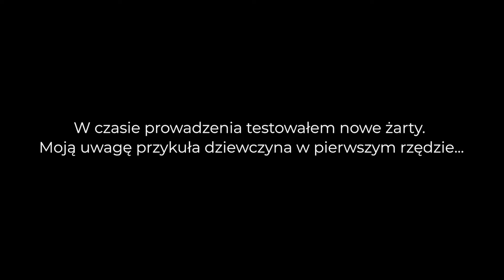ZBYCHU GRABOWSKI: Zbychu i Czipsiara I STAND-UP I 2024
13 lutego 2024 miałem przyjemność poprowadzić wydarzenie Patryka Gosińskiego i Łukasza Kozłowskiego. W trakcie prowadzenia testowałem nowe żarty i co nieco porozmawiałem z publicznością. Efekty powyżej

Realizacja i montaż: comedymedia.pl